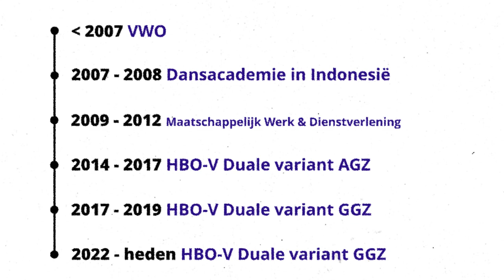Verpleegkunde is overal | Merel | HBO-Verpleegkunde - HvA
Verpleegkunde is overal! Bekijk het verhaal van Merel, een toegewijde GGZ-Verpleegkundige die haar passie voor het vak volgde via een de volgende route. Merel begon aan de Hogeschool van Amsterdam (HvA), waar ze koos voor de duale variant van de HBO-Verpleegkunde. Tijdens haar opleiding ontdekte ze de veelzijdigheid van het verpleegkundig vak en haar speciale affiniteit met de geestelijke gezondheidszorg (GGZ). Gedreven door haar interesse, besloot Merel na haar HBO-V verder te gaan met de Master GGZ-Verpleegkunde aan de HvA. Deze beslissing opende nieuwe deuren en bood haar diepgaande kennis en vaardigheden op het gebied van psychische gezondheid. Ben jij nieuwsgierig naar HBO-Verpleegkunde? Wil je meer weten over de diverse mogelijkheden binnen het verpleegkundig vak? Bekijk dan het inspirerende verhaal van Merel. Ze laat ons zien: Verpleegkunde is werkelijk overal!